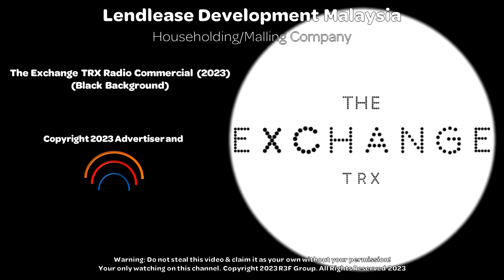The Exchange TRX Radio Commercial (2023)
The Exchange TRX is a world-class experiential lifestyle destination that sits at the heart of Tun Razak Exchange, Kuala Lumpur's international financial district. With over 400 of the world's leading retailers, The Exchange TRX blends together an immersive retail journey together with the beauty of nature through the 10-acre TRX City Park. Discover retail reimagined at The Exchange TRX.

ThouShallNotSteal (Exodus 20:15)
HuwagMagnakaw (Exodus 20:15)